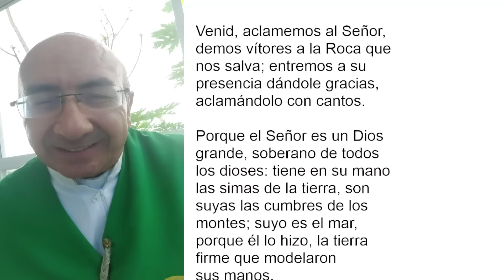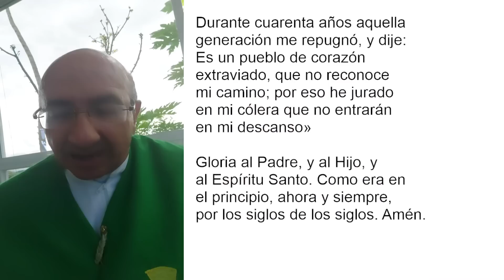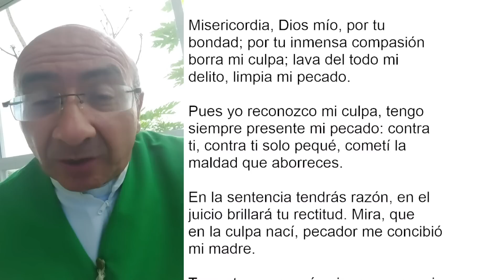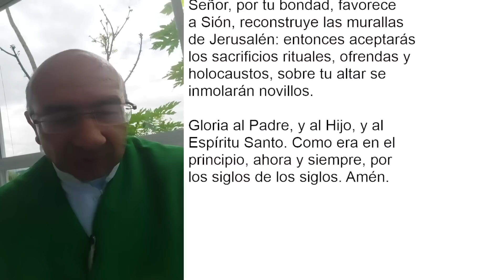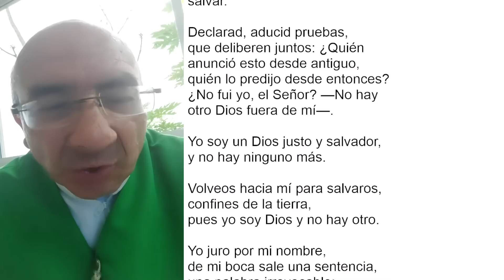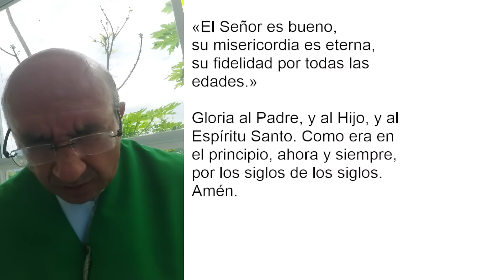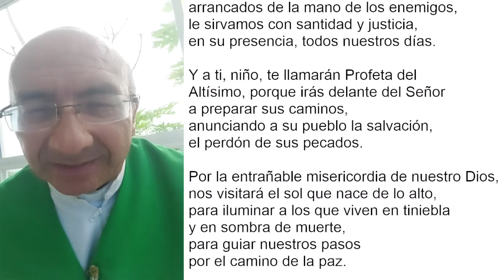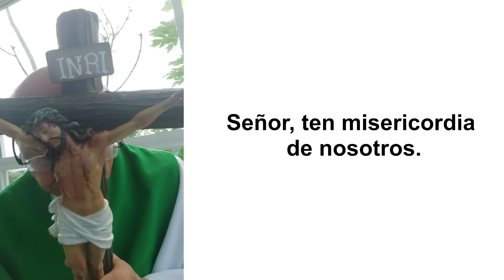LAUDES DEL DÍA DE HOY, VIERNES 9 DE JUNIO 2023. ORACIÓN DE LA MAÑANA